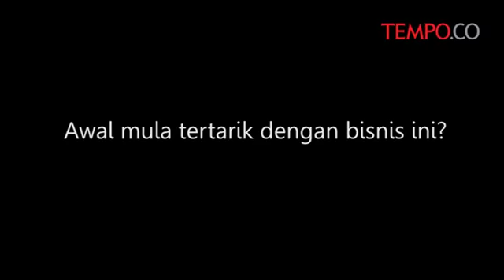Rosalyn Citta, Disainer Metal Tak Biasa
TEMPO.CO, Jakarta : Jika selama ini kita biasa melihat perhiasan yang berkilau dengan permukaan yang halus mungkin akan dibuat heran jika melihat perhiasan karya perancang Rosalyn Citta yang berbeda dari perhiasan kebanyakan.

Selain menciptakan perhiasan yang tak biasa Rosalyn juga bergelut dalam bisnis batu alam untuk perhiasan atau koleksi. Ditemui di kantornya di Menteng, Jakarta beberapa waktu lalu, wanita kelahiran 19 Oktober 1987 ini mengisahkan perjalannya memulai bisnis perhiasan serta batu alam yang dirintisnya sejak 2010 lalu.

Video Journalist : RYAN MAULANA
Musik Ilustrasi : "Tide of Sorrow full mix", JewelBeat, Standard license.